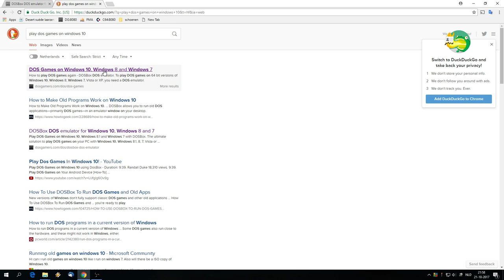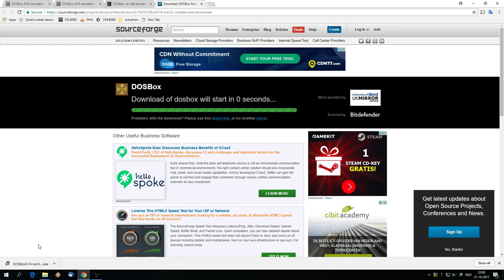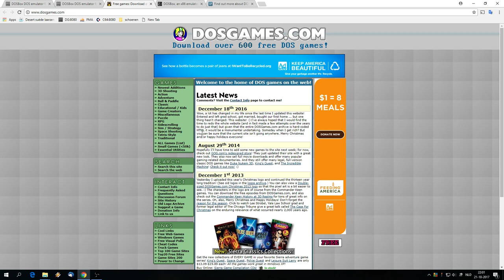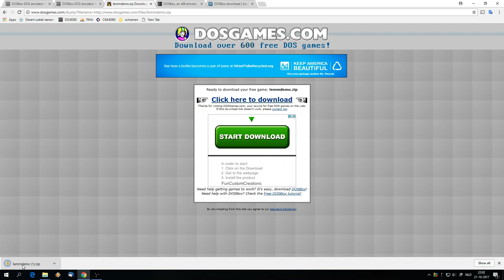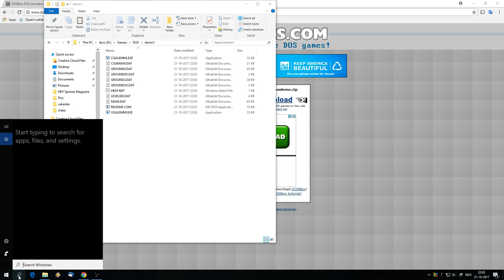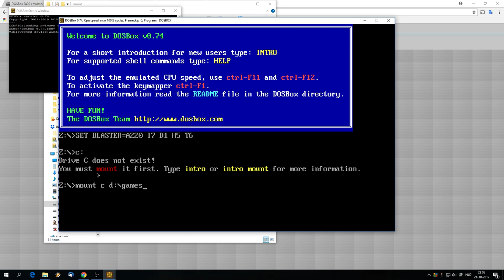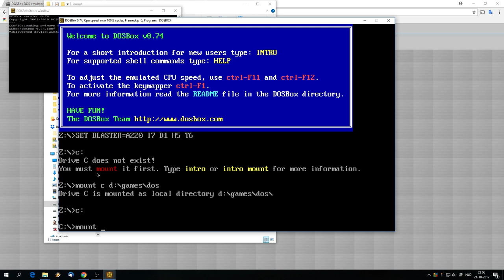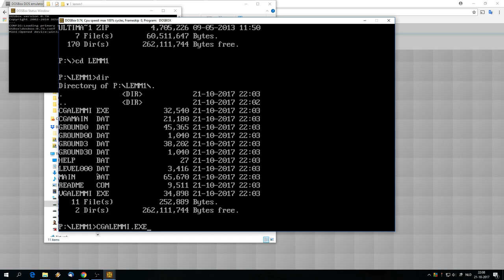How to play DOS games on Windows 10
This video shows how to play DOS games in Windows 10 with DOSBox. We're going to play the CGA version of Lemmings! Isn't that retro? It is. It's freaking retro. Enjoy!

PS. I'm going to eat the mic again! Thanks!